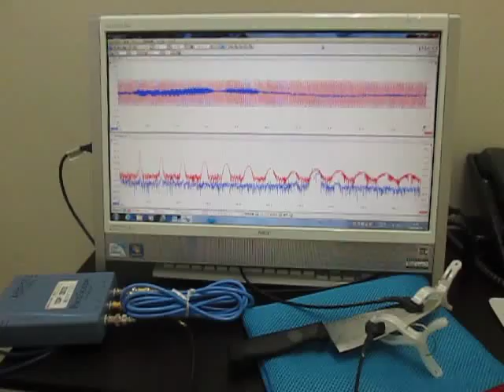超音波実験（超音波加工） Ultrasonic experiments (ultrasonic machining)